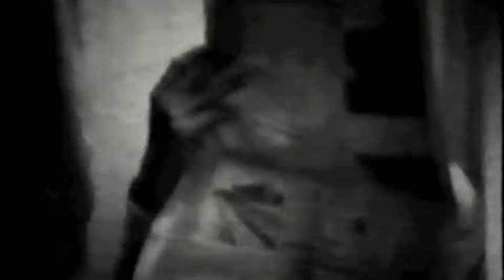Poland 1965-1970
New Project